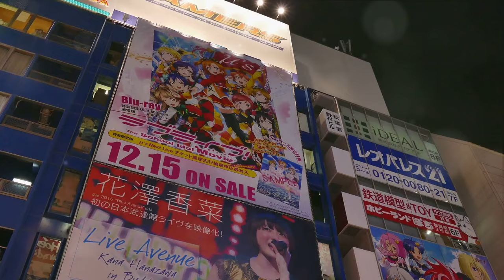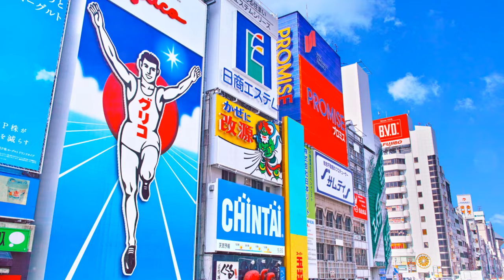50 Top Places to Visit in Japan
Join us as we embark on an epic journey across Japan, exploring 50 of the most stunning, unforgettable, and must-visit destinations across the nation. From the snow-covered peaks of Hokkaido to the tropical beaches of Okinawa, we’ve curated a list that showcases the rich diversity and beauty of Japan. Whether you’re a first-time visitor or a seasoned traveler, this video will inspire your next adventure in the Land of the Rising Sun.

OUTLINE:
00:00:00 Introduction

00:00:40 Tokyo Tower to Akihabara

00:03:23 Nikko Toshogu Shrine to Shibuya Crossing

00:05:37 Matsumoto Castle to Odaiba

00:07:55 Niseko to Ryoanji Temple

00:09:37 Shirakawa-go and Gokayama to The Hakone Open-Air Museum

00:10:55 Asakusa and Senso-ji Temple to Mount Koya

00:12:39 Kochi Castle

00:13:15 Conclusion

📌 What You’ll See:

Cultural Icons: Dive deep into history at Kyoto’s ancient temples and the majestic castles of Himeji.
Natural Wonders: Experience the breathtaking beauty of Mt. Fuji and the tranquil serenity of the blue pond.
Modern Marvels: Explore the cutting-edge urban landscapes of Tokyo and Osaka.
Hidden Gems: Uncover lesser-known spots that are off the beaten path but full of charm and history.
🎥 In This Video:
Each destination is accompanied by stunning visuals, interesting facts, and practical travel tips to help you plan your visit. From historical landmarks and cultural treasures to natural wonders and modern cities, discover why these 50 places are the jewels in Japan’s crown.

👍 Enjoying the Journey?

Tokyo Tower, Tokyo
Fushimi Inari Shrine, Kyoto
Himeji Castle, Himeji
Mt. Fuji, Shizuoka/Yamanashi
Hiroshima Peace Memorial Park, Hiroshima
Nara Park, Nara
Kenrokuen Garden, Kanazawa
Okinawa Churaumi Aquarium, Okinawa
Gion District, Kyoto
Akihabara, Tokyo
Nikko Toshogu Shrine, Nikko
Dotonbori, Osaka
Itsukushima Shrine, Miyajima
Sapporo Snow Festival, Sapporo
Kinkaku-ji (The Golden Pavilion), Kyoto
Shinjuku Gyoen National Garden, Tokyo
Takayama Old Town, Takayama
Naoshima (Art Island), Kagawa
Todaiji Temple, Nara
Shibuya Crossing, Tokyo
Matsumoto Castle, Matsumoto
Lake Kawaguchi (near Mt. Fuji)
Jigokudani Monkey Park, Nagano
Kamakura Daibutsu (Great Buddha), Kamakura
Odaiba, Tokyo
Niseko, Hokkaido
Yakushima Island, Kagoshima
Osaka Castle, Osaka
Ryoanji Temple, Kyoto
Shirakawa-go and Gokayama, Gifu/Toyama
Tsukiji Outer Market, Tokyo
Sumo Tournament, Tokyo
Kiyomizu-dera, Kyoto
The Hakone Open-Air Museum, Hakone
Asakusa and Senso-ji Temple, Tokyo
Kobe Harborland, Kobe
The Blue Pond, Hokkaido
Nagasaki Atomic Bomb Museum, Nagasaki
Tateyama Kurobe Alpine Route
The Neon Lights of Shinjuku, Tokyo
Ishigaki Island, Okinawa
Takachiho Gorge, Miyazaki
Mount Koya, Wakayama
Kochi Castle, Kochi

This list represents a diverse array of experiences ranging from the natural beauty of mountains and islands to the historical depth of temples and gardens, as well as the vibrant life of modern cities and districts. Each location has its own unique charm and significance, making them must-visit destinations in Japan.